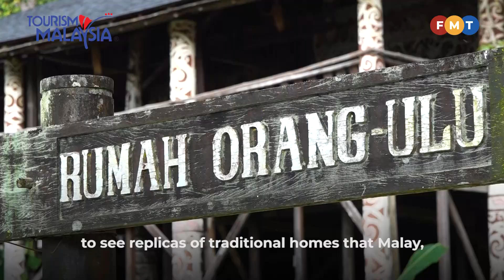Sarawak is ‘the’ place for eco-tourism, food, culture and tradition, says Nancy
Tourism, arts and culture minister Nancy Shukri shares her take on what makes Sarawak an ideal tourist destination.